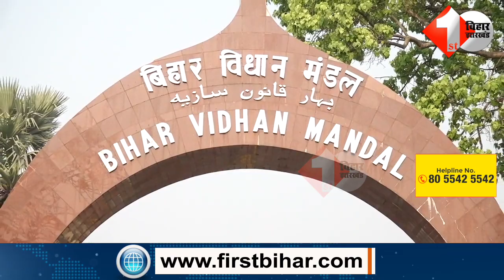आज से थम जाएगा चुनाव प्रचार, Tejashwi जाएंगे Gopalganj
2.Anant की पत्नी के लिए Nitish नहीं करेंगे प्रचार, Video जारी कर कह दिया साफ़ साफ़

3.उपचुनाव में RJD को जीताने के लिए MP अशफ़ाक करीम ने संभाला मोर्चा,BJP और ओवैसी के खिलाफ भर दी हुंकार